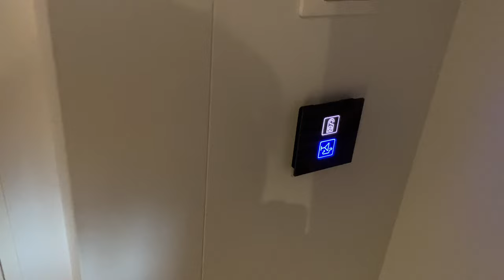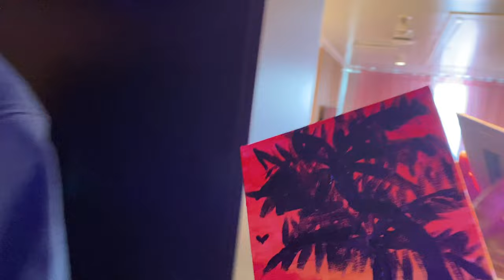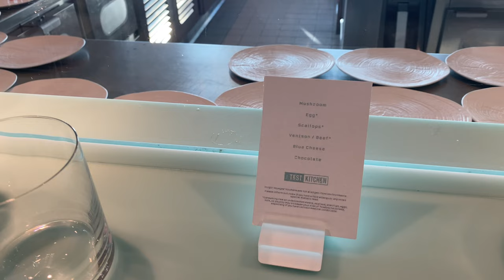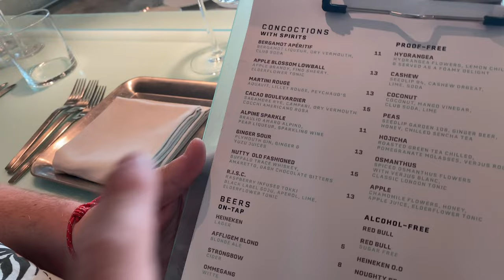Boozy Bevs & Painting! Test Kitchen 6 Course Meal! Virgin Voyages Cruise - Scarlet Lady! D4-Pt2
Boozy Bevs & Painting! Test Kitchen 6 Course Meal! Virgin Voyages - Scarlet Lady! (Day 4 - Part 2)

In this Vlog we are excited to bring you our very first EVER travel series!

In todays episode we continue our journey aboard Virgin Voyages The Scarlet Lady!
We take part in a upcharge activity called 'Boozy Bevs & Painting!' Then enjoy an onboard game show 'Scoop There It Is'before  changing outfits yet again for the most spectacular meal at sea. We finish our night by trying to sing a few of our faves at Karaoke in our own private booth.

In the next vlog it is changeover day on our back to back cruise. We return to Miami and wave goodbye and welcome a fresh ship of sailors. We show you the process for back to back cruises before enjoying a day on the pool deck and our second evening at The Test Kitchen!

You'll get £15!
We get £15!
(When you checkout from your first purchase.)

Enjoyed our vlogs? Tip Us A Coffee…

Would you like us to Vlog at your attraction, hotel, cruise or restaurant?

Grab yourself your favourite drink, sit back and enjoy a small slice of our very British life!